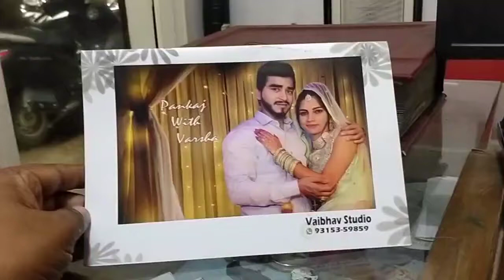wedding table card ,Vaibhav Click point,93153 59859